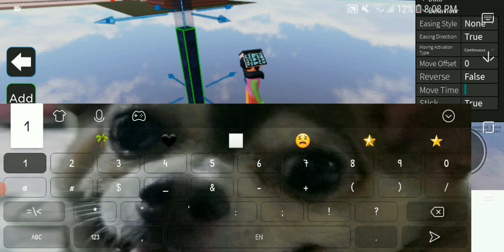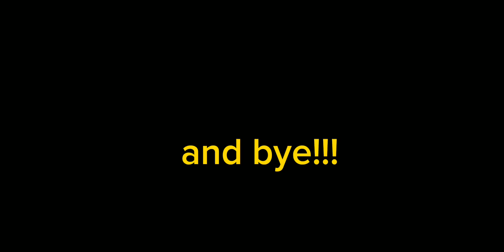tutorial on how to make rain in obby creator! |Roblox